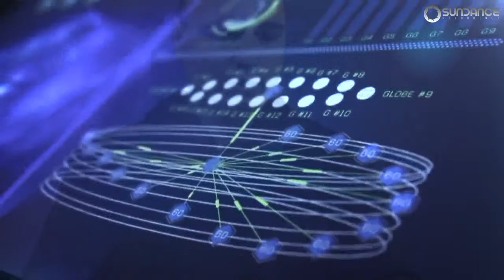🔴Grande Piano Only - "49 Episode"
1. Astral Legacy - Genesis Of The Sky The Locker
2. Grande Piano - Dreamcatcher
3. Alternate High - EsCape Beyond The Stars Recordings
4. Alex Shevchenko Ithur & Hidden_Tigress Official - Fill the Sky(Derek Palmer Music Remix) Nahawand Recordings
5. InStars - Solo_Pienso_En_Ti_( Liquid Dream  Remix) SounEmot Records
6. Sali  -_Epilog_Of_Comment  Beyond The Stars Recordings
7. Marco Mc Neil - Mandala Sundance Recordings
8. BIXX - Mantra Trancespired Recordings
9. Rashidy - Hallucinations Tar#138
10. FAWZY MUSIC & Gayax-Stronger Together (LR Uplift Remix) Abora Recordings
11. Ajam Shaz - Natasha Sundance Recordings
12. DJ SO4 - i belong here ( Calvin O'Commor  Remix)
13. Ed Sánchez - Sarah´s Dream (Original Mix) Pegasus Music
14. David Surok -_A_Million_Times Liquid Emotion Recordings
15. Catchfire -_Walking_on_the_Moon_( Calvin O'Commor Remix) Nahawand Recordings
16. NyTIGen Official & Trancereserve - Andromeda Neostatics Sounds
17. Conductor & Cowboy  feat. Aero Vaquera -_Being_Human Trancespired Recordings
18. Haikal Ahmad  & Ramsey Westwood - Parallax Suanda Music
19.  Kiyoi & Eky - Leo  (Suanda Music)
20. Catchfire - Angelical WeAreTrance
21. DreamLife & Grande Piano with. Agata Pasternak - Never Again Abora Recordings
22. Deme3us & Natune  - Free Your Mind ( Tycoos Extended Uplifting_Mix)